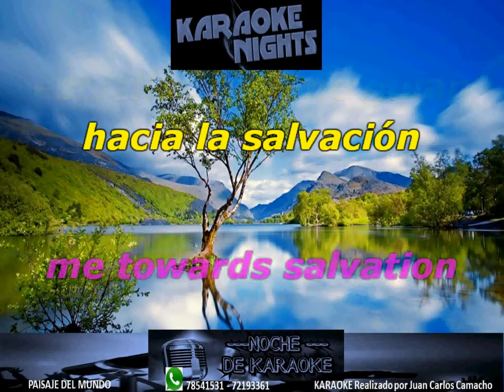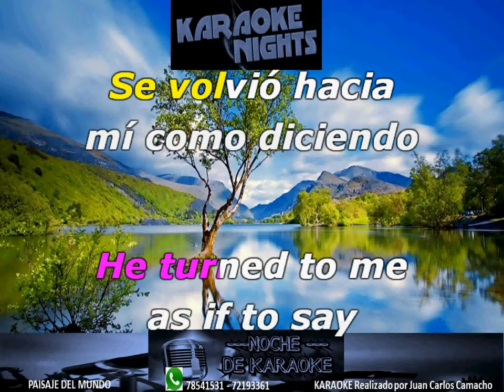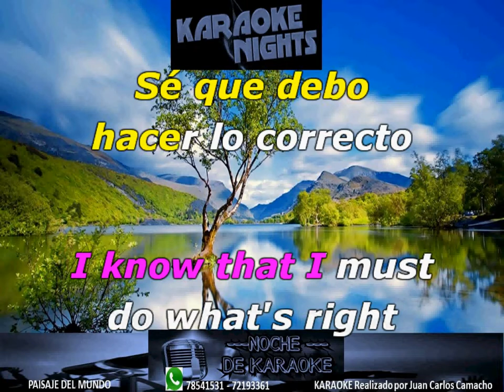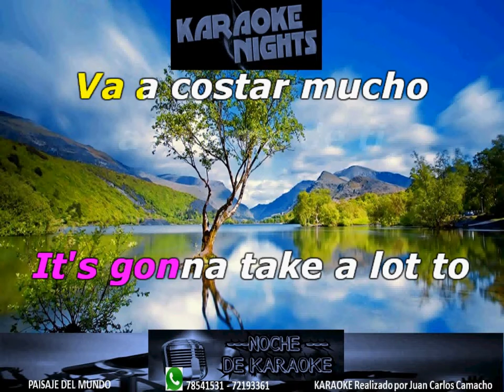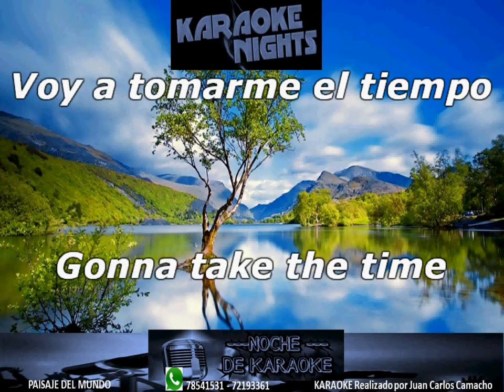AFRICA - TOTO KARAOKE INGLES Y ESPAÑOL (COVER)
KARAOKE de TOTO - AFRICA INGLES Y ESPAÑOL (COVER)